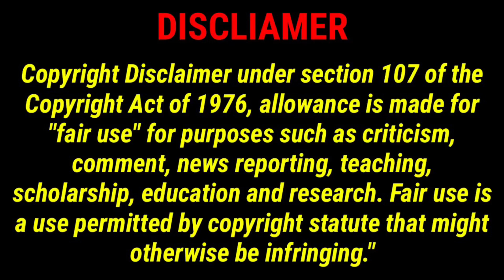My Girl Friend is an Alian in Telugu | Ep - 6 | @💕Friendly Heart Beats💕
Description :-

My Girl Friend Is An Alian..
The alien girl Chai Xiaoqi from ” Cape Town Planet” meets the CEO Fang Leng, who suffers from “heterosexual amnesia on rainy days”, accidentally loses her beacon, and is trapped on Earth.She experiences all kinds of funny and hilarious encounters, which will perfectly restore the nymphomaniac girl’s psychology of flirting with men for the audience.
In order to survive on the earth, Chai Xiaoqi will also use her various superpowers to solve unexpected trouble one after another.
Fang Leng is a different kind of boss. Once it rains, he will forget the girls who appeared on his side. So he has a variety of hilarious “battles of wits” with the Chai Xiaoqi.

Bong Soon ( Strong Women )

Unforgettable Love :-

Korean movie story explanation in Telugu,

Korean movie explained in Telugu,

Korean movies explain in Telugu,

Korean movies story explain in Telugu,

Chinese Dramas explained in Telugu,

Asian movies explain in Telugu,

Korean dramas and movie in Telugu,

Korean dramas story explanation in Telugu,

Asian movie story explanation in Telugu,

All Telugu, Tamil,Hindi, Hollywood  Movies reviews,

Dramas and movies reviews in Telugu,

Friendly Heart Beats explain,

Friendly Heart Beats explain korean dramas,

Friendly Heart Beats explain korean dramas storys in Telugu,

@💕Friendly Heart Beats💕